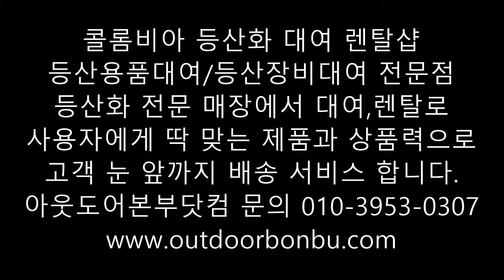콜롬비아 등산화 대여 렌탈샵 등산용품대여 판매점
콜롬비아 등산화 대여 렌탈샵

등산용품대여/등산장비대여 전문점

등산화 전문 매장에서 대여,렌탈로

사용자에게 딱 맞는 제품과 상품력으로

고객 눈 앞까지 배송 서비스 합니다.

등산화란 무엇인가요?

산에 오를때 발을 보호하기 위해 신는 ,창을 두껍게 지은 신발

경등산화란 무엇인가요?

가볍게 산에 오르거나 산책을 할 때 신는 신발

중등산화란 무엇인가요?

오랜 시간의 산행에 적합하도록 만든 신발,

경등산화보다 발목 부분이 길고 밑창이 견고 하다.

적재적소 여행장소,등산장소에 꼭 알맞는 등산화 선택법

제목:적재적소 여행장소,등산장소에 꼭 알맞는 등산화 선택방법

다양한 신발의 종류가 많은 등산화 언제 어떤 등산화를 신어야 할까?

고민해보신적 있으시지요?

얼마전에 등산화의 종류와 선택방법에 대하여 제가 글을 작성 했었습니다.

며칠전 작성한 글을 보고 이번글을 보시면

대구산장산악회 멤버분들에게 조금 더 업그레이드 된 안목이 생기지 않을까?

생각해 봅니다.

첫번째:

3~4시간 이내,해발 600~700미터 이내 등산시에는 가벼운 경등산화나 트레킹화가 좋아요.

두번째:

8시간 내외,해발 600미터~1,000미터 또는 2,000미터 이하라도 코스의 난이도가 초급 이하의 경우에는 발목이 보호되는 경등산화가 좋으며, 중등산화를 신어도 무리가 가지 않습니다.

세번째:

1박2일 산행처럼 장기등산및 해발700미터~2,000미터 이내의 경우에는 고어텍스 소재로된 중등산화가 좋아요.

네번째:

등산화를 선택하는 기준은 운동화또는 구두보다 5~10mm 정도 큰 등산화를 선택하시는것이 좋습니다.작은 사이즈의 신발을 신으면 발가락 통증이 생기고,오래 걸으면 발이 붓게 되는데,이때 혈액순환이 되지 않아,에너지 소비가 많고 쉽게 피로해 질수 있어요.

대구산장산악회 아웃도어스쿨 자료실

퍼온글이 아니므로 퍼가기를 허용 하지 않습니다.

여러가지 다양한 브랜드의

등산화,등산배낭,등산의류,등산스틱 등을 AS 하고 있습니다.

자세한 수리문의는 담당자와 상담해 보세요

AS 담당자 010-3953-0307 아웃도어본부닷컴 김상훈

수리 제품을 보내실 주소:

대구시 수성구 상동 192-17번지

성함/주소/연락처/수리하고자 내용을 작성후 발송 해 주세요.

배송비는 사용자 부담이에요~

 캠프라인 아웃도어본부닷컴

등산화,등산용품,암벽장비,

아웃도어장비,여행,골프,

캠핑,텐트,백팩,비박장비

전문매장~

주소:대구시수성구상동192-17번지

 아웃도어본부입니다

현재 아웃도어본부에서는

아웃도어 쇼핑몰을 운영하며

대구쉼 실내글램핑 실내캠핑장 파티룸 모임공간대여 펜션 숙박/대실과 함께

아웃도어 렌탈몰을 분리하여 구축중에 있습니다.

대여/렌탈품목은

텐트대여[단체전문]/타프대여/화로대,바베큐대여/ 테이블,아이스박스대여/의자,야전침대대여/침낭/매트[세탁완벽]/

난로,전기장판대여/코펠,주방용품대여/구명조끼,물놀이,펌프대여/등산용품,자전거,기타장비대여/랜턴,버너,신호봉대여/

무전기,IT기기대여/배낭,등산화,신발대여/아이젯,스패츠,스틱대여/청소건,콤프레샤,기타용품대여/

카메라,렌즈대여/캠핑용품대여 아웃도어본부닷컴 문의 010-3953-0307